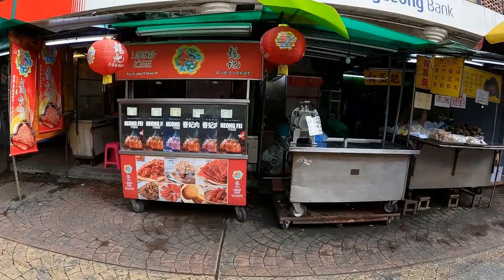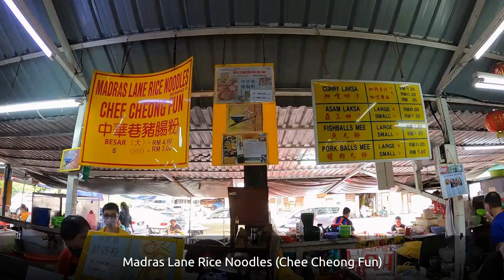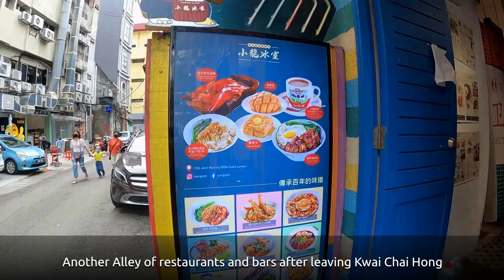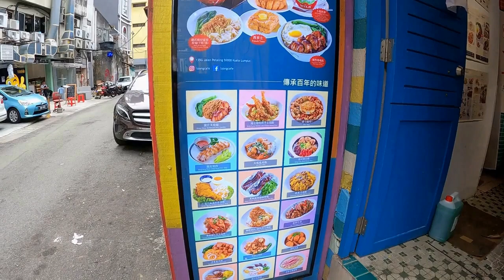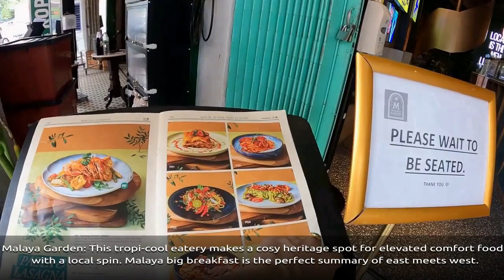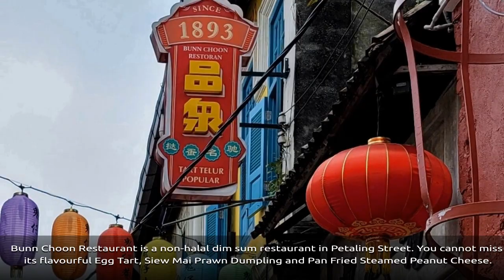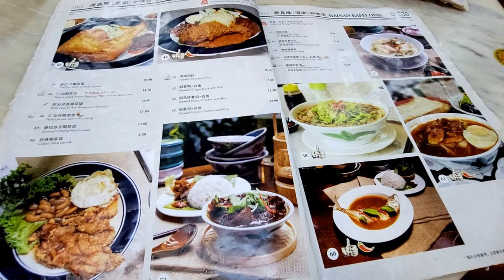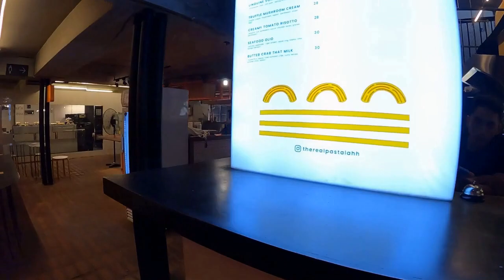Malaysia Kuala Lumpur's Chinatown - Exploring the street food galore, eateries, shops and landmarks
Malaysia Kuala Lumpur's Chinatown's centres around the bustling Petaling Street.  Dozens of vendors gather daily to sell a variety of things.  As you stroll along this famous street, you will find imitation designer handbags, shoes, watches, electronics and souvenirs.  You will also see food vendors selling delicious looking local food and snacks, some of which have been around for decades and passed down to their next generation. Although it is now a tourist attraction, some of these heritage are still held strong.

The street transforms into a vibrant night market at night and the happening night scene continues throughout the night.  From traditional local food to fine dining restaurants, let your palate decide and take your pick for the night!  After dinner, head to a pub for some finger food or a drink and chill the night away.

You can also take the opportunity to visit their religious sites.  Places of worship in this area include the 19th century Mahamariamman Temple and the Taoist Guan Di Temple.